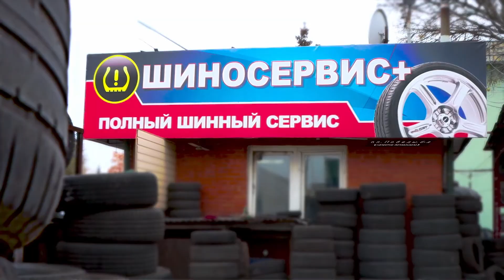ЗАКАЗ ВИДЕО РЕКЛАМЫ - Шиномонтаж _ Диски и Шины г. Новомосковск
ЗАКАЗ ВИДЕО РЕКЛАМЫ с КВАДРАКОПТЕРА.
Шиномонтаж _Локация
Studio from creative Santa Calibri
Photo Aerial photography Advertising Promotional videos Clips Movies

Креативная Студия по видео и фото сьемках от  "Santa Calibri"
- Фото
- Аэросъёмка
- Реклама
- Промо ролики
- Видео
- Клипы
- Фильмы
- Корпоративы
- Свадьбы
- Выпускные
- Балы

Telegram - Creative Studio by Santa Calibri

I work all over the world!
What's app Viber Telegram - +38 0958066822

Shot on: Canon 90D, DJI Mavic pro2.
Edited: Davinci Resolve 16 and LumaFusion

Bad Shipments - Laurence Lee Murphy